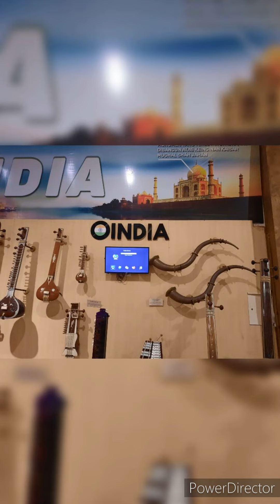Alat Music and instrumen Clasic pada Jaman nya- foto vidio 1- fachry bahsoan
sumber media museum music - Jawa timur Park3.